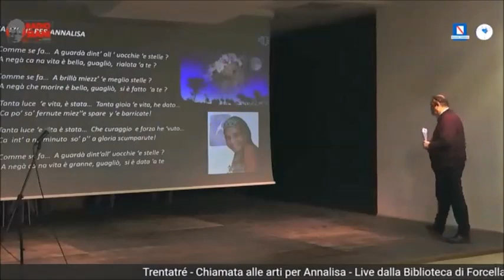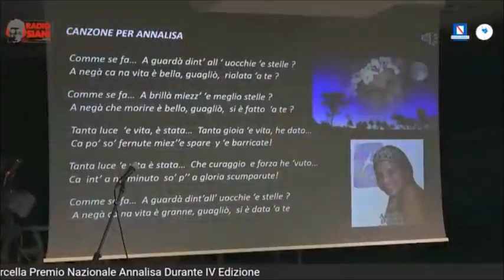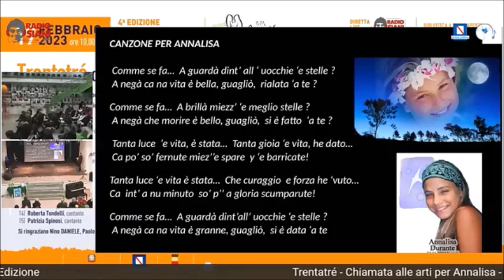IV EDIZIONE DEL PREMIO NAZIONALE ANNALISA DURANTE. Enzo Moscato - drammaturgo, regista e attore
Vincenzo (Enzo) Moscato è un drammaturgo, regista e attore italiano. È esponente di spicco della nuova drammaturgia partenopea, con oltre quarant’anni di attività. È tutt’ora in attività, con rappresentazioni e tournée in Italia e nel mondo.
Figlio di Francesco Moscato e Concetta Turturiello, nasce nei quartieri spagnoli di Napoli, nel settecentesco Palazzo Scampagnato. Dopo aver frequentato il liceo classico “Antonio Genovesi” di Napoli, si laurea in Filosofia alla Università Federico II,  Dal 1975 al 1977 insegna filosofia e storia nelle scuole superiori di Napoli e Oristano. Nel 1980 inizia l’attività in teatro che lo impone all’attenzione di critica e pubblico come attore, autore e regista, collocandosi tra i capofila della nuova drammaturgia napoletana. Ha ricoperto incarichi di direzione artistica per il Teatro Mercadante Stabile di Napoli negli anni 2003-06, per il Festival Internazionale di Teatro – Benevento Città Spettacolo negli anni 2007-09; dal 1990 è il direttore artistico della Compagnia Teatrale Enzo Moscato. Ha tenuto corsi per il conseguimento del Master in scrittura teatrale presso l’Università Suor Orsola Benincasa (Napoli) negli anni accademici 2005/2006, 2007/2008, 2009/2010. Ha condotto corsi e laboratori di drammaturgia e scrittura teatrale presso l’Università di Fisciano (Salerno), presso il Centro Studi sul Teatro Meridionale, Napoletano ed Europeo di Napoli, e altre istituzioni; ha tenuto seminari e incontri di approfondimento sul “Teatro di Enzo Moscato” in diversi teatri e università italiane ed europee.
Arcaico e moderno insieme, il suo teatro evoca un mondo partenopeo lontano e nello stesso tempo attualissimo, un mondo fatto di storie diverse coraggiosamente raccontate attraverso una lingua “d’invenzione”. Enzo Moscato, 70 anni compiuti ad aprile, è soprattutto uno scrittore, ma anche attore, regista, filosofo e cantante. Al suo esordio, negli anni Ottanta, contemporaneamente al debutto di Annibale Ruccello, si cominciò a parlare di una nuova drammaturgia napoletana, una drammaturgia posteduardiana insomma. E infatti, il suo teatro – pur rispettando i maestri napoletani – ricorda Artaud, Genet, i poeti maledetti di fine secolo, Pasolini… Centinaia i testi scritti in 40 anni di carriera, da Embargos (premio UBU 1994) a Rasoi (premio della Critica italiana; Biglietto d’oro Agis), da cui il film di Mario Martone; da Luparella (1997) che ha ispirato il film di Giuseppe Bertolucci con Isa Danieli a Tà-KàI-Tà dedicato alla memoria di Eduardo (2012). Tra i suoi spettacoli  c’è Raccogliere & bruciare (Ingresso a Spentaluce), dove le anime di Spoon river sono quelle di una Napoli distrutta dall’eruzione del Vesuvio, che raccontano e cantano in un gioco poetico e colto.

Compleanno è lo storico lavoro di Enzo Moscato dedicato alla memoria di Annibale Rucello, In una commistione di assenza e delirio la scena si svolge in una stanza scarna, con un tavolo, due sedie, un attaccapanni verticale.
Lo spettacolo sviluppa il tema incrociato dell’assenza e del delirio, intesi entrambi come produzioni fantasmatiche fatte di parole, suoni, visioni, gesti, e mirati a colmare il vuoto, l’inanità dell’esistenza. O del teatro. Una specie di esercizio quotidiano del dolore, del controllo e di elaborazione della pulsione di morte, senza assumerne, però le condotte autodistruttive, ma sorridendone, talvolta godendone come una festa, un ciclico ricorrere di affinità elettive, di sconvolti, teneri ricordi.

Riconoscimenti e premi
Premio Riccione Ater per il Teatro (1985) con Piece Noire
Premio IDI – Istituto del Dramma Italiano (1988)
Premio UBU per il Teatro (1988)
Premio “Annibale Ruccello“ – Monte Pellegrino, Palermo (1988)
Premio della Critica (1991)
Biglietto d’Oro AGIS (1991)
Premio La Città dei Ragazzi a Battipaglia (1991)
Premio I° Oscar della Radio Italiana (1992)
Premio Antonio De Curtis (1993)
Premio UBU, per ‘Embargos’ (1994)
Premio Sebeto (1994)
Premio Internazionale di Radiofonia del Festival di Ostankino (Russia 1994)
Premio Girulà per Luparella (1997)
Premio Teatro Il Primo ‘Miglior Spettacolo dell’anno’ per Luparella (1997)
Premio Università dello Spettacolo Napoli (2000)
Premio Città di Angri (2001)
Premio Annibale Ruccello a Positano (2002)
Premio “Viviani “, a Benevento Città Spettacolo (2002)
Premio Penisola Sorrentina (2003)
Premio Franco Carmelo Greco, Comune di Caserta (2004)
Premio Girulà per Hotel de l’univers (2004)
Premio Pulcinellamente (2008)
Premio Benevento Città Spettacolo (2009)
Premio Eduardo Nicolardi (2011)
Premio Poerio-Imbriani (2013)
Premio Napoli Cultura (2013)
Premio Teatrale Nazionale Franco Angrisano – Sant’Anastasia (2015)
Riconoscimento “Laureati illustri” della Università Federico II di Napoli (2015)
Premio Annibale Ruccello – Castellammare di Stabia (2017)
Premio alla carriera Teatro NO’HMA Teresa Pomodoro – Milano (2017)
Premio UBU alla carriera (2018)